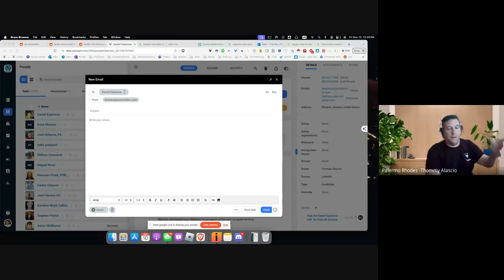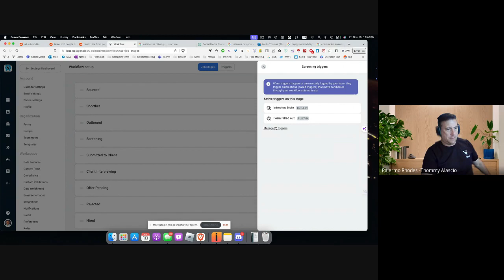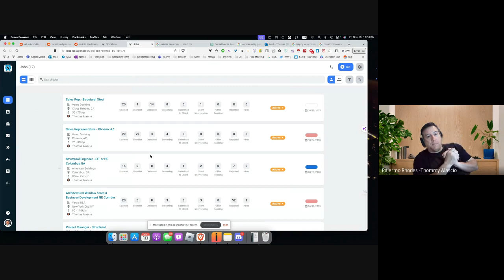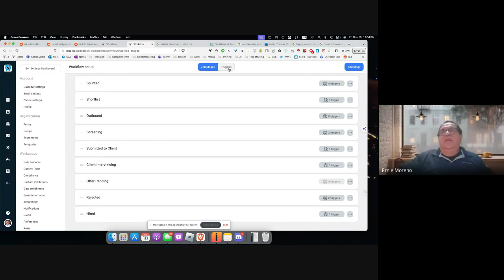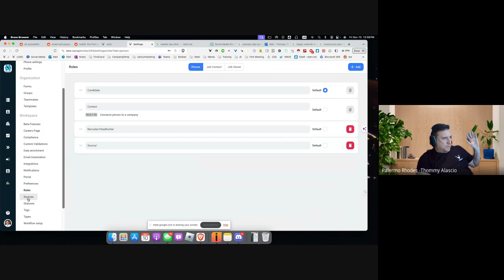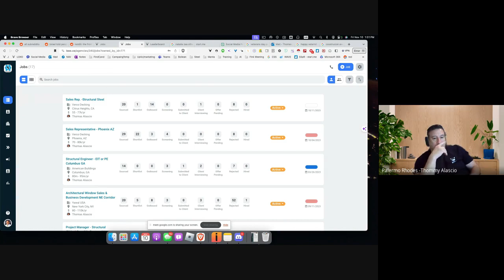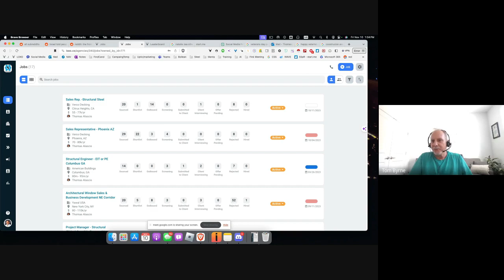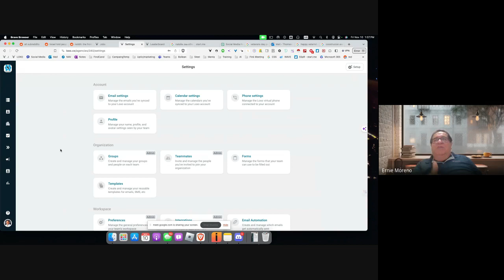Loxo Users Roundtable- Custom Workflow and Triggers